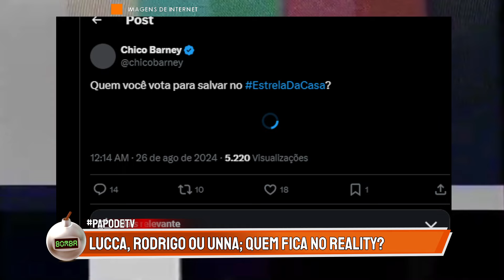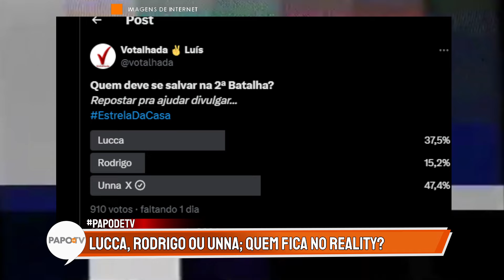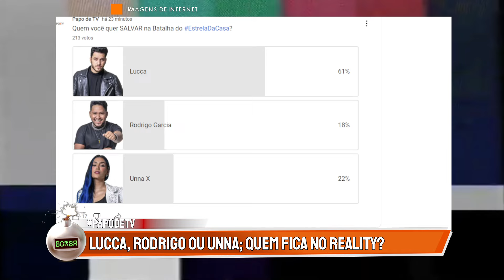ESTRELA DA CASA: Lucca, Rodrigo ou Unna X? Enquete diz quem SAIRÁ do programa!